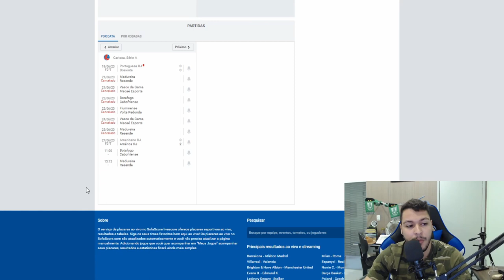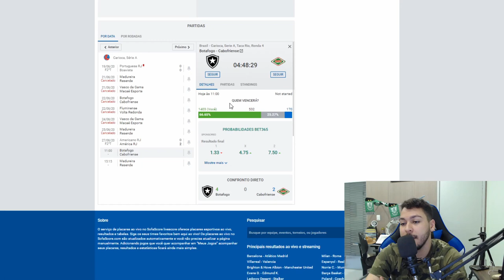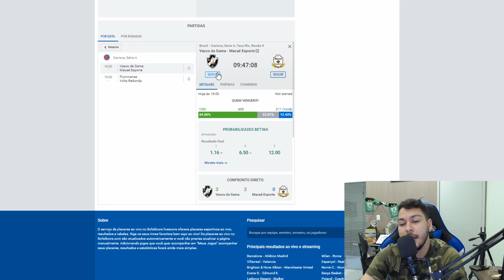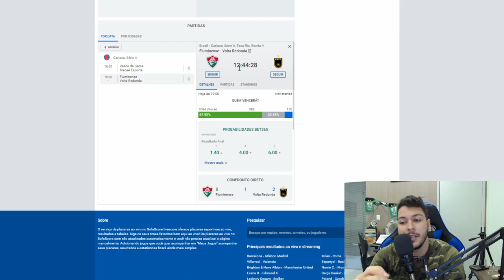PALPITE FUTEBOL CARIOCA DO DIA 28/06/2020